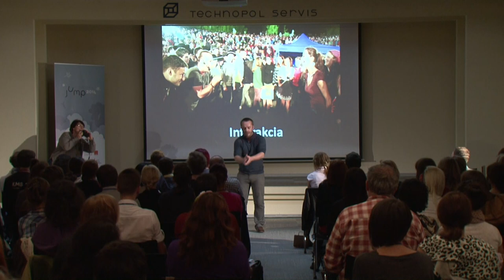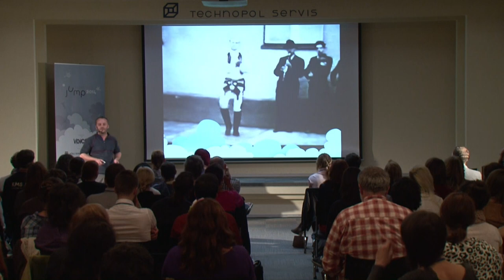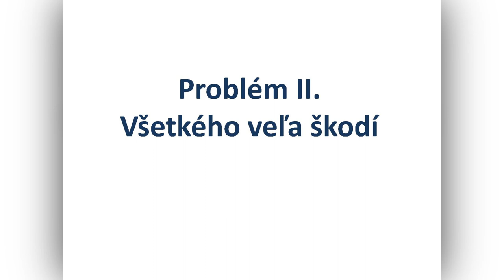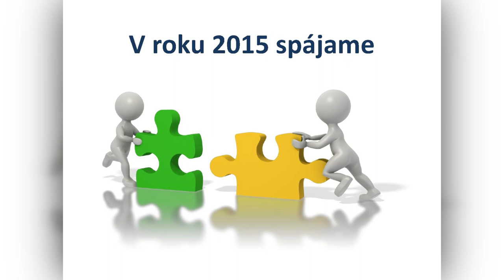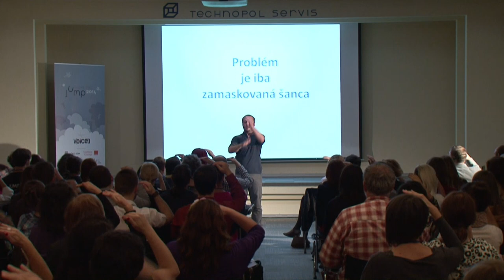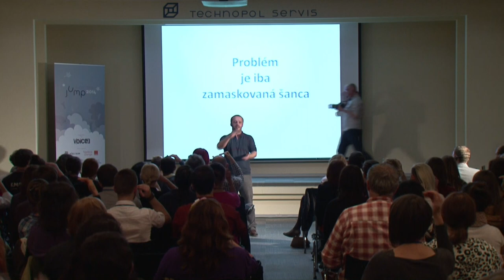Vlado Michalko (Jump Slovensko 2014)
Problém je iba zamaskovaná šanca. Tanečník, choreograf a pedagóg pútavo rozpráva o radostiach a úskaliach pri realizácii projektu oživenia areálu amfiteátra Dobrá Východná. S priateľmi ho spája láska k ľudovej kultúre, tradíciám a horám. Prezentácia zaznela v Bratislave 15. októbra 2014 na treťom ročníku neformálnej konferencie Jump Slovensko.